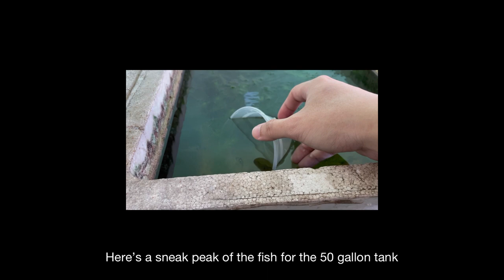How to Clean Aquarium/Fish Tank & Remove Water Marks Without Using Chemicals: 50 Gallon Tank Project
Track
LuKremBo - Teapot